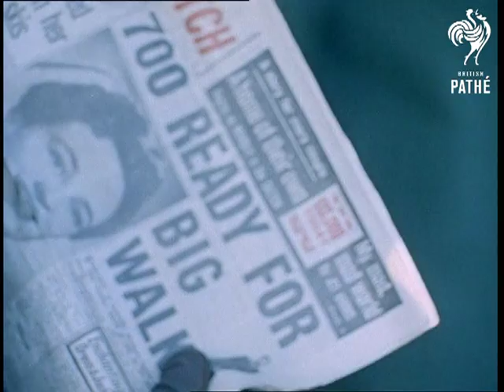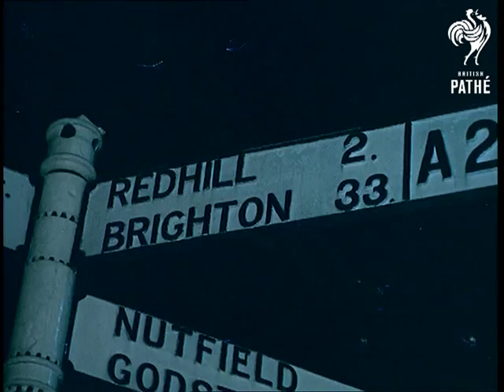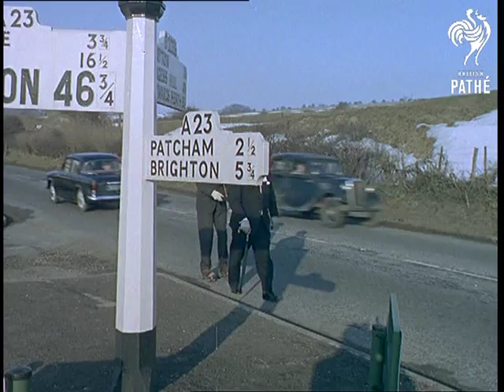London To Brighton (1963)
A story about the Pace-Setters walk from London to Brighton.  It starts with a shot of someone with their foot up on the table as they drink beer, they put their foot down into a bowl of water.   The narrator explains they have just completed the 52 mile walk which came about after President Kennedy challenged American businessmen to walk, and Britain thought they could do just as well.  We see city gents agreeing to the challenge.

Various shots of men and women at night as they wait to start the walk, a girl is handing out soup. Various shots of people walking. Shot of the Duke of Leinster clocking in at the 13 mile point.  People have their feet looked at by medics.  Other notable people taking part are MP Biggs-Davison and the Marquis of Bath. We see people at the halfway house recovering.  In the morning two men walk down a snow covered lane, they are shaving, another man has an alarm to wake himself up in case he drops off while walking.  Businessmen dictate letters to their secretaries who are driving alongside.

Shot of David Copus walking along and Pathe cameraman David Allan filming everybody, there are various other Pathe staff taking part. We see the businessmen again taking drinks from the woman in the car,  one man hooks his umbrella onto the back of another man's jacket and and gets pulled along on roller skates, other cheats include a man on a scooter and one on a pogo stick.  There is a shot of two men in front of Brighton Pavilion, and people applauding the walkers as they go past, one woman is interviewed as she gets to the end.  There is a shot of the beach where a man is eating pigs trotters.  It ends with a man wearing just long johns and a bowler hat wading into the sea.

Note: Pathe staff who took part - Richard Bartrum, David Docker, Roger Dunton, Eddie Collins, Terry Bailey and John Curry.

 FILM ID:223.02